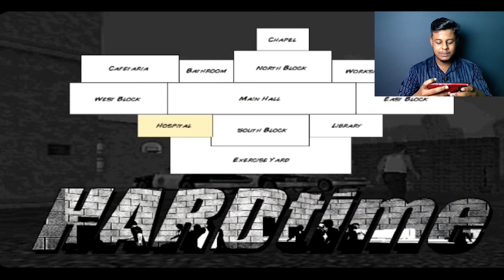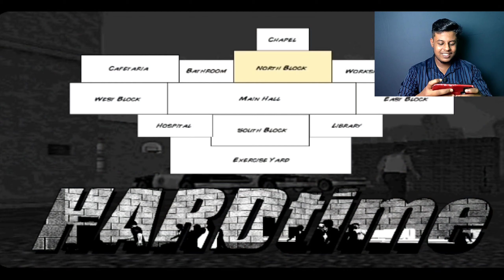I played Hard Time and it was super fun | Hard Time Android Gameplay | The TechTalks Malayalam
Hello Goodie Buddies,
The TechTalks is back with yet another brand new video. In today's video We will be doing a gameplay review on Hard Time. Hard Time is a small and free fun Android game available on Play Store.
Check our previous uploads :-
show some love in the form of likes and comments.
see you all in another video.